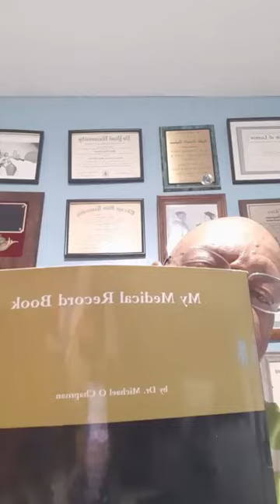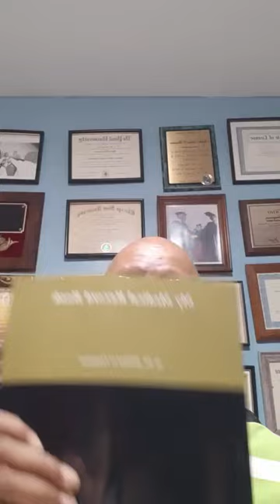The St Michael's Spiritual Hour Do not Take Your Healing For Granted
Inspirational radio show with music, stories, scriptures and prayer to help you think and meditate in two parts. Dr Michael O Chapman is the host. for more information.